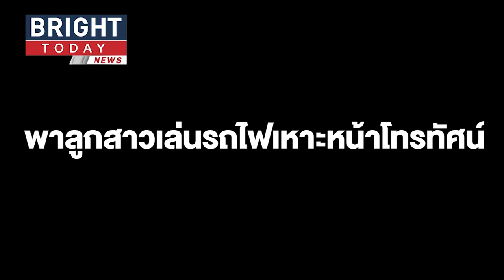งบน้อย ก็สนุกได้! คุณพ่อจับลูกสาวนั่งกะละมัง พาเล่นรถไฟเหาะ 4D